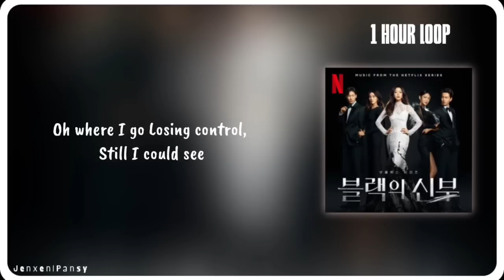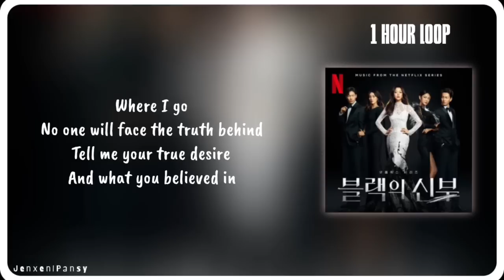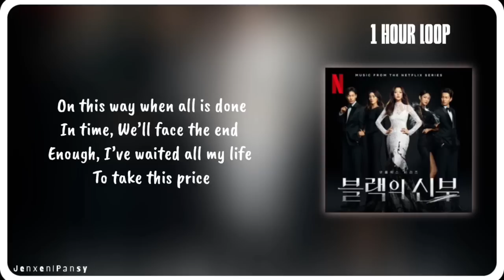[1 HOUR /1시 ] Wicked | Seorae | Remarriage and Desires (블랙의 신부) OST| Lyrics English